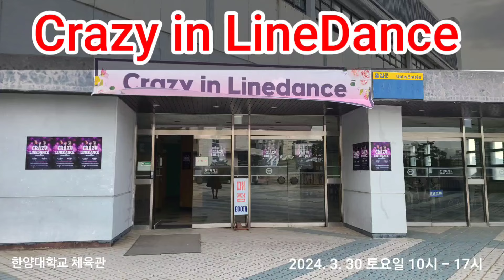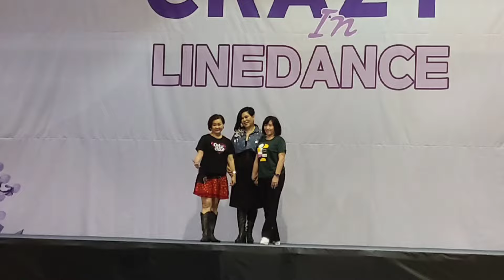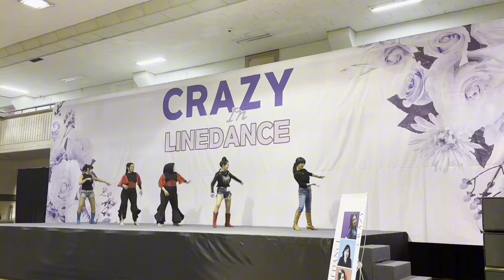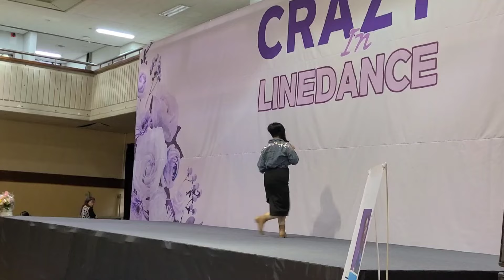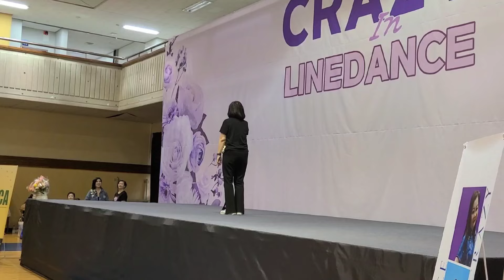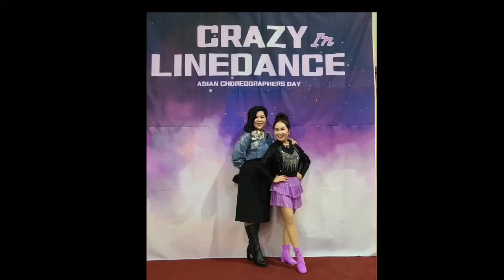Crazy in LineDance 아시아 안무가협회 워크샾 2024. 3. 30. 한양대학교 체육관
무료 동영상 편집기 CapCut을 사용하여 동영상을 제작하세요!